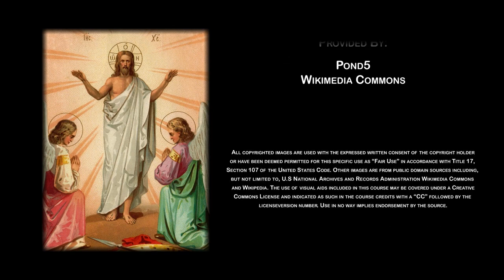Our Holy Faith Volume 8 Sample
Give your child a solid foundation in the faith with the acclaimed Our Holy Faith series of religion textbooks for grades 1–8.

Our Holy Faith has long been a great orthodox resource for families looking to impart the truths of the Catholic faith to their children. Now, these beautifully re-typeset TAN Books editions have been revised to include modernized language and updates to the practices of the Catholic Church and enhanced with additional content, including further explanations of core concepts and relevant quotes from the Bible, the saints, and the Catechism.

But catechesis is only half the battle; we also want our children to be holy. The Our Holy Faith series aims to engage your children spiritually as well as intellectually with various activities provided in the “For Me to Do” sections of each lesson. These new TAN editions also include traditional prayers from the saints and other faithful sources that are pertinent to the topic under discussion for your children to exercise their faith.

Book 8: Alpha and Omega picks up where book 6 left off and covers the material found in the second half of Baltimore Catechism Two. Students will study the precepts of the Church, the commandments of God (especially those that pertain to our neighbor), vocations, and the means of grace—that is, the sacraments, sacramentals, indulgences, and prayer.

Includes tests, answer key and a Pastoral video series with a review video for each unit.